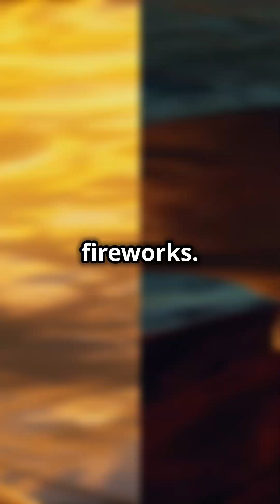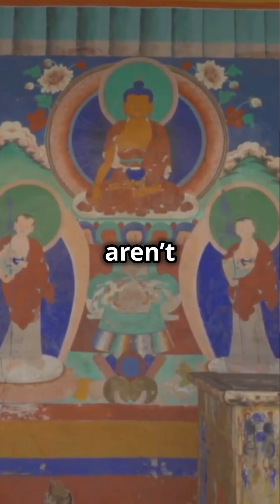Mandalas: Ancient India's Neuro-Magic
Discover how Tibetan monks generate gamma waves 700x stronger than normal during meditation—slowing brain aging and boosting empathy. Explore why modern apps like Magic Fractals 2D use these sacred patterns to crush anxiety, and the eerie link between 2,000-year-old yantras and your brain’s neurons.

Questions Answered:
How do mandalas rewire your brain?
Can meditation slow brain aging?
Why do fractal patterns calm anxiety?
What’s the "ego shutdown" monks achieve?
How does ancient Indian wisdom mirror modern neuroscience?

Bibliography & References
Gamma Waves in Monks:
Davidson, R. J., & Lutz, A. (2008). Buddha’s Brain: Neuroplasticity and Meditation. IEEE Signal Processing Magazine.
Study on Tibetan monks showing 700-800x gamma wave increase during compassion meditation.

Brain Aging & Meditation:
Luders, E., Cherbuin, N., & Gaser, C. (2016). Estimating Brain Age Using High-Resolution Pattern Recognition. NeuroImage.
MRI data on Yongey Mingyur Rinpoche’s brain age vs. chronological age.

Fractal Apps for Anxiety:
Taylor, R. P. (2006). Reduction of Physiological Stress Using Fractal Art and Architecture. Leonardo Journal.
User efficacy reports from Magic Fractals 2D and similar apps.

Default Mode Network (DMN) Suppression:
Josipovic, Z. (2014). Neural Correlates of Nondual Awareness. Annals of the New York Academy of Sciences.
fMRI studies on DMN deactivation in meditators.

Sacred Geometry & Neuro-Symmetry:
Salingaros, N. A. (1999). Architecture, Patterns, and Mathematics. Nexus Network Journal.
Analysis of fractal patterns in mandalas and neural networks.

Cultural Context of Yantras:
Khanna, M. (2003). Yantra: The Tantric Symbol of Cosmic Unity. Inner Traditions.
Historical use of yantras in Indian spiritual practices.